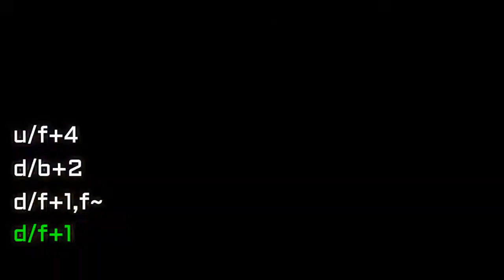TEKKEN 7 MIGUEL BASIC + BREAD & BUTTER COMBOS [W/ INPUTS]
This dudes has crazy inputs!